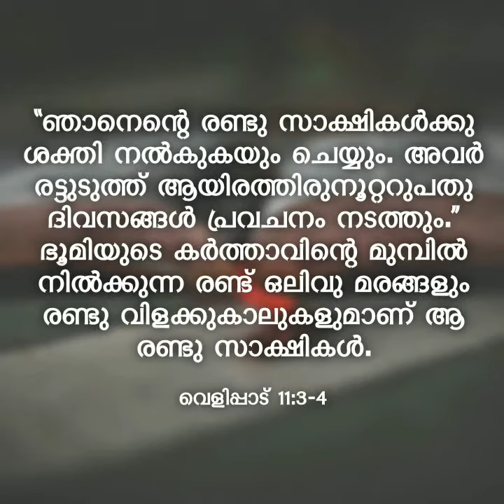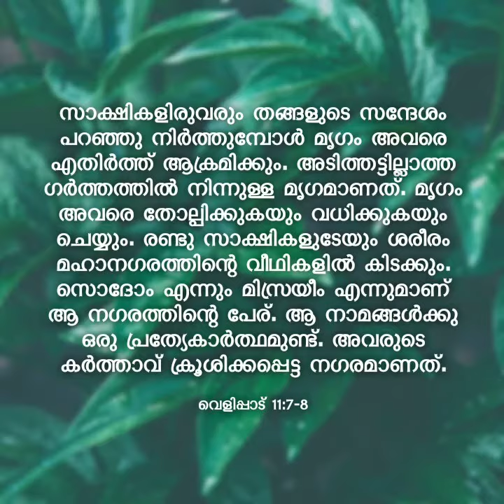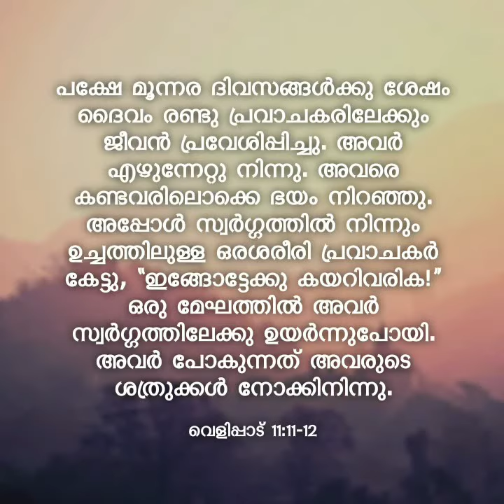രണ്ടു സാക്ഷികൾ | ബൈബിൾ പ്രവചനം | വെളിപ്പാട് 11:3-13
Revelation 11:3-13 | വെളിപ്പാട് 11:3-13